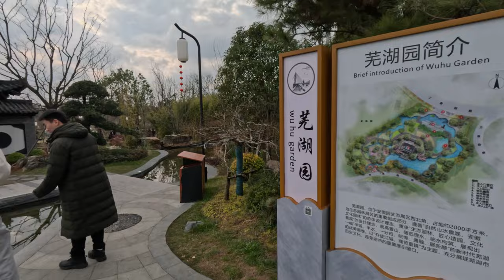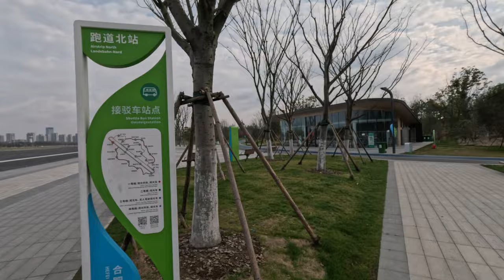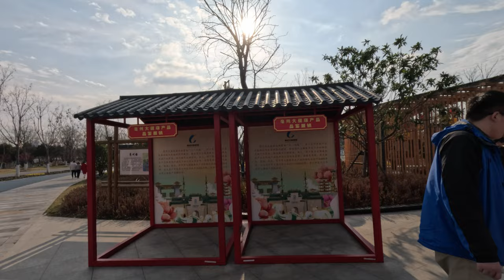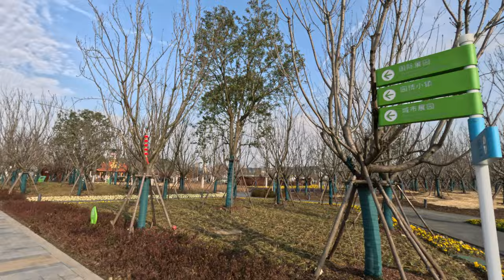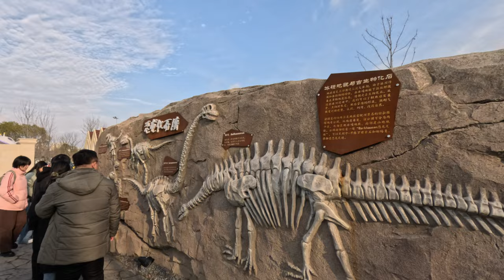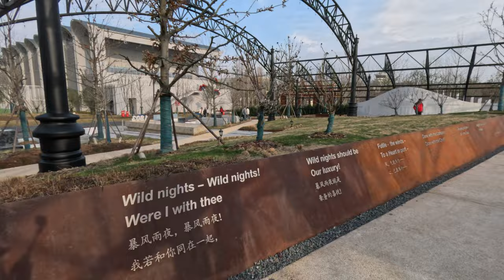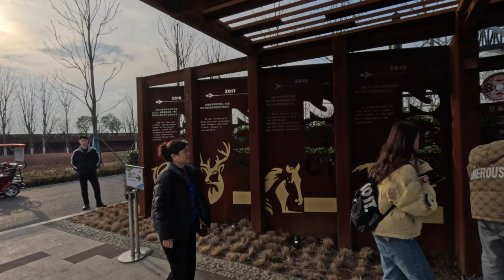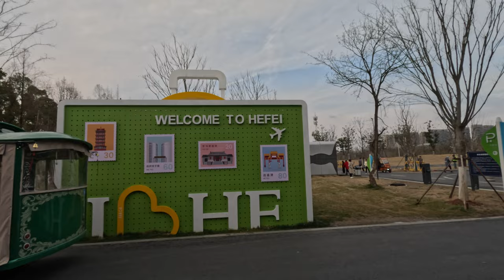[4k HDR 10bit]中国安徽合肥骆岗机场 园博园/骆岗公园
00:00 芜湖园
03:05 淮南予
03:53 池州园
05:09 六安园
08:45 揽望亭
15:03 机场跑道
30:58 公园租车地点
33:21 九章驿站
34:34 安徽园
36:00 黄梅戏台
37:24 亳州园
51:03 百花园
53:33 俄罗斯下诺夫哥罗德园
56:06 乌兹别克斯坦布哈拉园
58:43 奥斯纳布吕克园
01:00:02 日本园？我不确定，只是听旁边的人说这是小日本（小日本是中国人对日本的蔑称）园，因为现在中国人非常不喜欢日本，公园设计者可能没有写上名字。当然，我很喜欢日本，日本是个美丽的地方，我现实生活中并没有接触过真正的日本人，但是我在电子游戏里上接触过一些日本人，他们人很友善。
1:05:02 美国哥伦布园
1:08:44 英国德比园
1:20:53 昆明园
1:23:54 北京园
1:30:29 南宁园
1:33:17 姑苏园
我没有浏览过所有的园区，因为当时时间不够了。抱歉！
 INFORMATION
骆岗公园位于合肥市老城区和合肥滨湖新区之间，规划总面积12.7平方公里，约等于4个纽约中央公园，足有1700多个足球场那么大，是目前世界最大的城市公园。其中公园绿地面积11.45平方公里，蓝绿空间占实际可规划用地比例超过90%。公园将最大限度保留现有水系林地，利用大面积水林空间净化巢湖入湖水系，改善城市微气候环境，着力打造长三角一体化绿色发展样板区。 骆岗公园位于新老城区过渡带，是改造骆岗机场旧址、东至包河大道、南至锦绣大道、西至京台高速、北至繁华大道的一大片绿色区域，合肥园博园就选址在骆岗公园里，占地约3.23平方公里，与骆岗公园同步规划建设。举办第十四届中国（合肥）国际园林博览会、建成高品位城市公园的重大项目。目前公园内园博园和锦绣湖两大板块正在加快推进中，已完成地形塑造，并栽植乔木近万棵，园内大连路、庐州大道、花园大道、黄河路等将于2023年建成通车。锦绣湖和园博园建成后，乔灌木总计11.4万株、199个品种，草坪及地被面积2900亩，将形成全域海绵，有自净化、自循环、自平衡的水生态，是集聚生态文明、城市活力的绿色引擎。